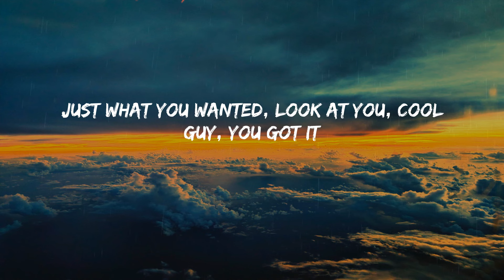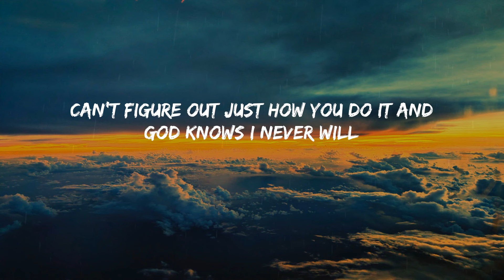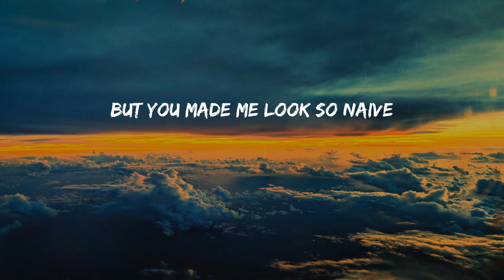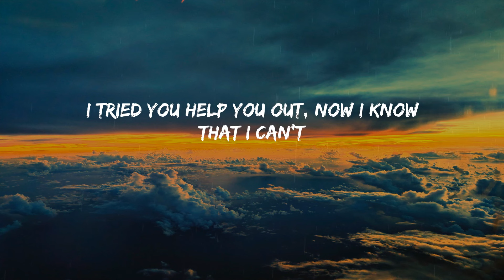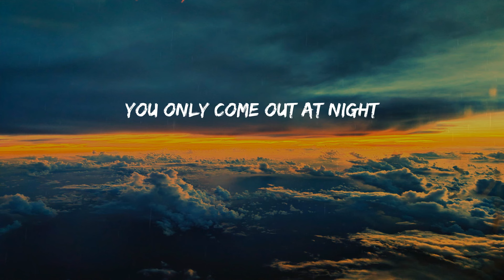vampire - Olivia Rodrigo (Lyrics)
Lyrics:
Hate to give the satisfaction askin' how you're doin' now
Just what you wanted, look at you, cool guy, you got it
Six months of torture that you sold as some forbidden paradise
I loved you truly, I gotta laugh at the stupidity
Bloodsucker, famefucker
You're so convincin'
How do you lie without flinchin'? (How do you lie? How do you lie? How do you lie?)
Oh, what a mesmerizin', paralyzin', fucked up little thrill